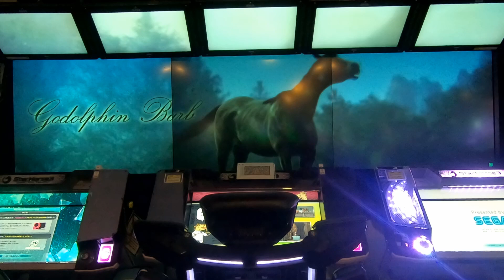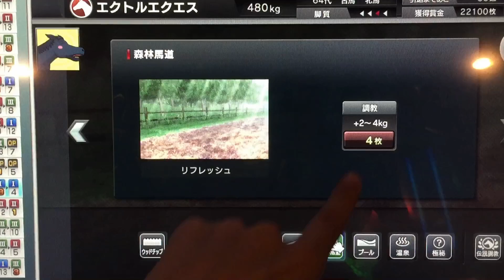SWBC2頭出し！ スタホ生活第162話 【ゆっくりスタホ3実況】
みなさんおはこんばんちは
今回のレースはリミュエールフロスト号と
エクトルエクエス号の
2頭だしSWBCです。

★★★シンリュウ厩舎の競走馬★★★
起動専用馬：エクトルエクエス号
名付け親：あんどれあぴるろ 様

サブ起動馬（失敗後ラリー馬）：リミュエールフロスト号

サブ起動馬（失敗後遊び馬）：エリソンエクテート号

☆☆☆スタホ生活☆☆☆
現在我がスタホチーム
スタホ生活は出入り自由です
加入条件は
厩舎レベル100以上
SWBC１勝以上です。
1000枚馬でもいいので
プレミアカップ出走していただける方を
※埋まっていたらごめんなさい・・・

◆名前募集について◆
コメント欄に馬の名前、脚質を入れていただければ
抽選でこの動画で使用させていただきたいと思います。
1動画1投稿でお願いします。
同じ名前はNGです。
動画のコメントは何回投稿してもOKです。